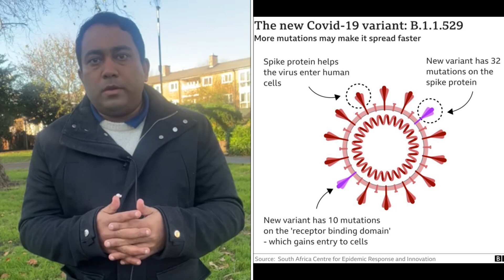ওমিক্রন কি ? জেনে নিন এর উ. পসর্গ ? A S M Masum | Runner Tv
ওমিক্রন কি ? জেনে নিন এর উ. পসর্গ ?